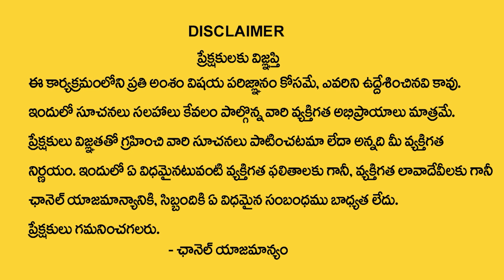How to Earn Money In Telugu || Money Attraction || Money Affirmations In Telugu || Money Coach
Wacth : How to Earn Money In Telugu || Money Attraction || Money Affirmations In Telugu ||  Money Coach